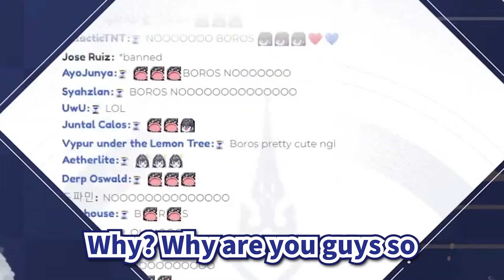Kronii what did you do to Snek Boros!? 【Ouro Kronii / HololiveEN】